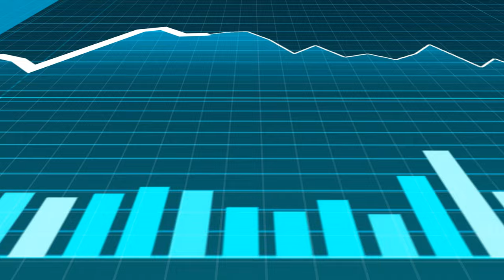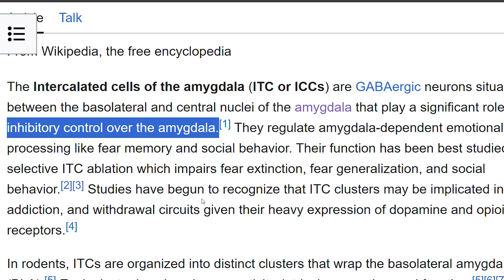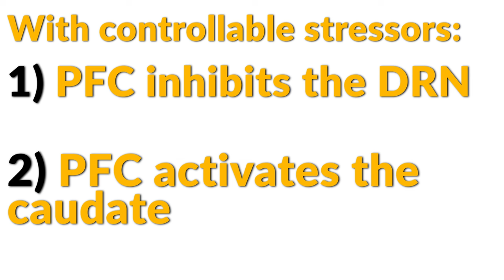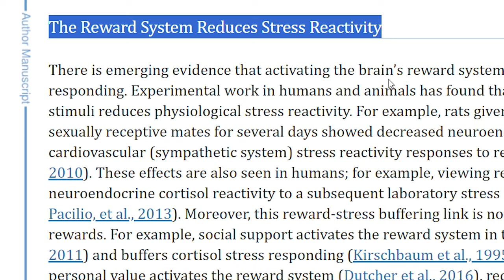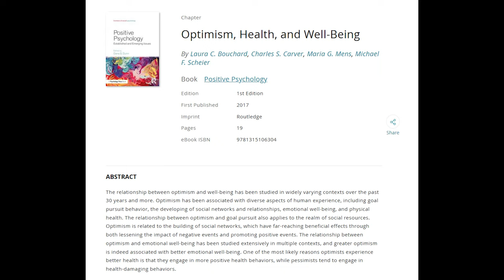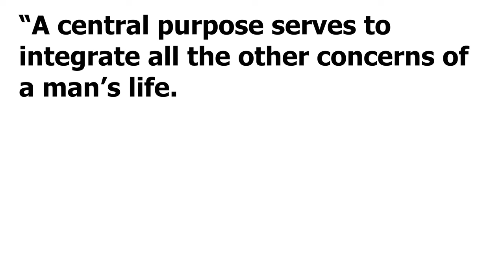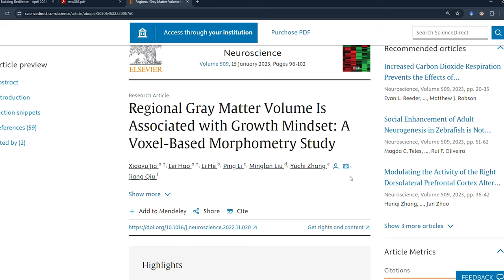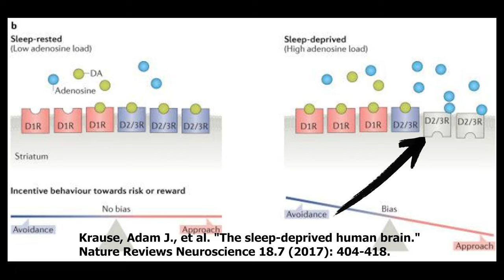The Neuroscience of Resilience: How to Bounce Back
Resilience is not just about how your brain withstands adversity, but also how it becomes stronger as a result. This video is a deep dive into the neuroscience of resilience and science-based strategies for how to build resilience.

Sources:
I want to make sure to credit a 2020 review article called "An affective neuroscience model of boosting resilience in adults" by Golnaz Tabibnia published in Neuroscience and Biobehavioral Reviews. However, there were 39 other sources used for this video (too many to fit into this description!) so if you'd like to see a full list of sources used for this video,

Chapters:
00:00 From failure to success
00:33 Step 1: Control Negative Emotions
01:04 The Brain’s “Distress” System
03:22 Interoception and emotion
04:35 How the brain regulates negative emotions
05:38 Emotion Regulation Strategies
06:55 Learned Helplessness
10:10 Step 2: Enhance Your Mindset
10:50 The Dopamine System
11:42 The Mesolimbic Dopamine Pathway
12:20 The Mesocortical Dopamine Pathway
12:44 The Nigrostriatal Pathway
13:32 Reward, Stress, Pleasure, Dopamine, and Opioids
15:46 Broaden and Build Theory (& Positive Psychology)
17:03 Positive Psychology and Optimism
18:28 The Looking Forward Tool
19:41 Gratitude Journaling
19:59 Three Good Things Exercise
20:59 Sense of Purpose and Resilience
21:40 How to Cultivate a Sense of Purpose
24:03 Growth Mindset and the Brain
26:52 Step 3: Improve Your Health
27:12 Exercise, Resilience, and the Brain
29:48 Sleep, Resilience, and the Brain
32:20 Cognitive Flexibility and Resilience

All graphics and images obtained from scientific articles have been credited in the video and/or in the above list of references.

All B-roll comes from either

All other images are property of Andrew Cooper-Sansone